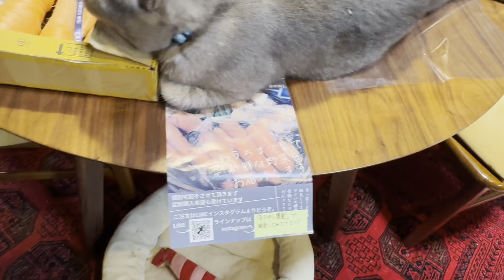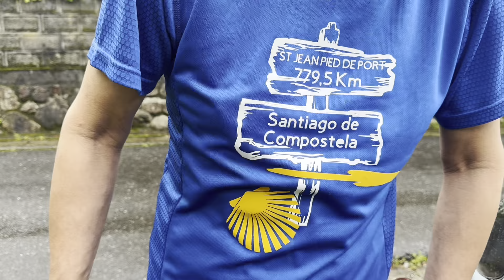「ニマイニタイ展」愉しむ猫・・・